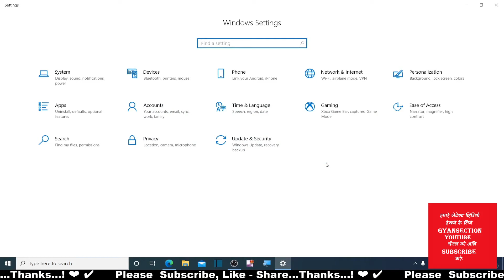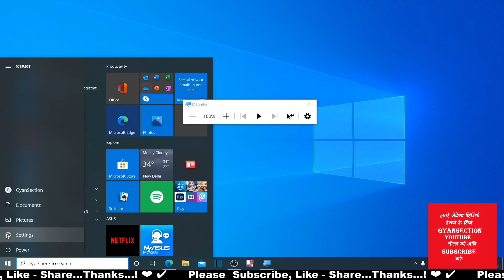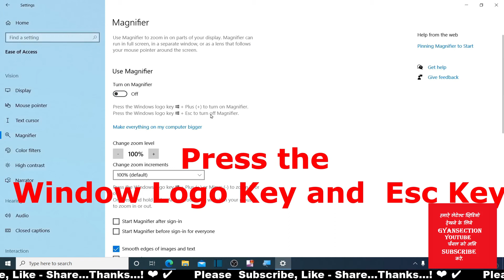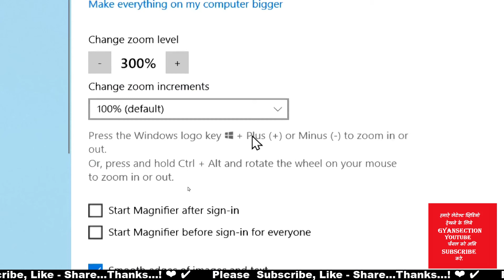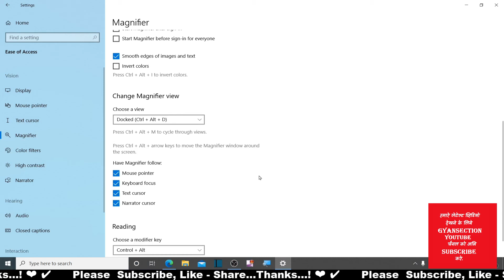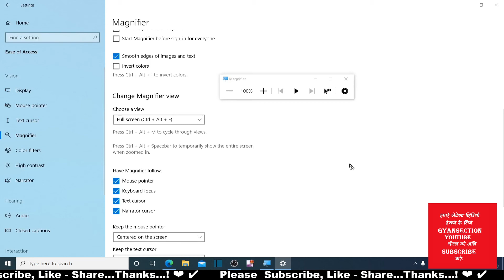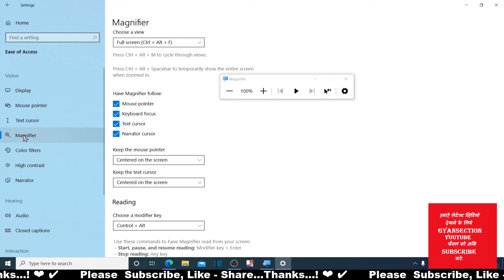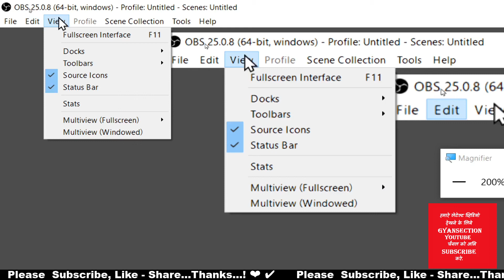Windows 10 Magnifier Tutorial In Hindi | Windows 10 magnifier A to Z setting in hindi.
This tutorial will apply for computers, laptops, desktops,  Windows 10 operating system.

दोस्तो नमस्कार , आज हम सिखेंगे  Windows 10 Magnifier Tutorial In Hindi पूरी जानकारी हिंदी में .इस विडियो मे है! विडियो पसंद आया हो तो विडियो को लाइक और शेयर जरुर करे ,और अगर आप कुछ कहना या पूछना चाहते है तो कृपया नीचे दिए गए कमेंट बॉक्स में लिखें , हमारे YouTube चैनल को सब्सक्राइब जरुर करे !
! धन्यवाद !

Link :-
How to Create Hard Disk Partition On windows 10 in Hindi |Computer हार्ड डिस्क पार्टिशन कैसे बनाये?

How To Create Gmail Account in Hindi Step By Step  2020